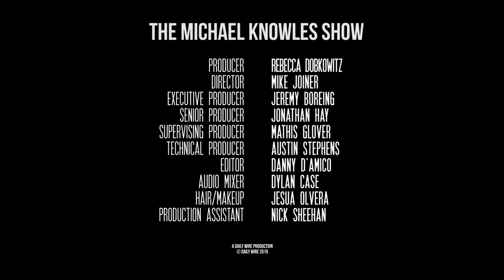Are We Getting Stupider? | Ep. 353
IQ scores are plummeting in the U.S. and throughout the West. Meanwhile, at certain wealthy high schools, upwards of one in four students says a learn disability means he needs to take extra time on the SAT. Congressional Dems try to make Ben Carson look an idiot, CNN accidentally makes Kamala Harris look like an idiot, and hippies can now compost their dead.